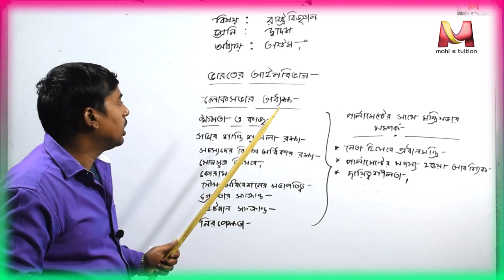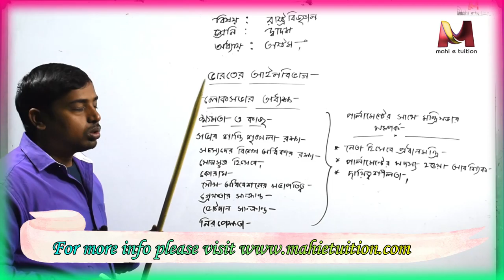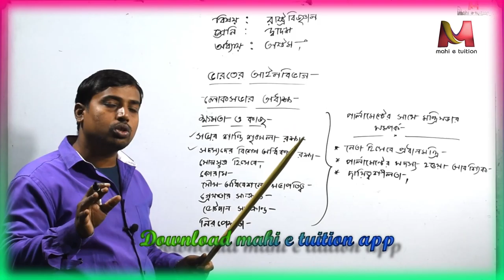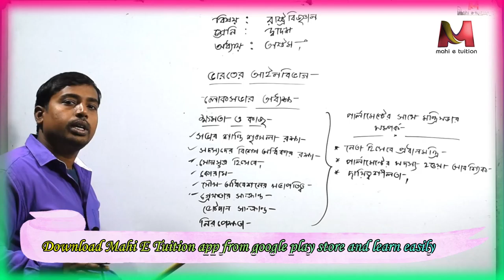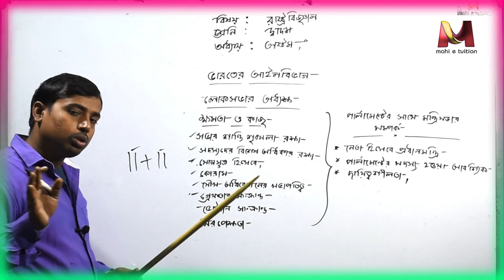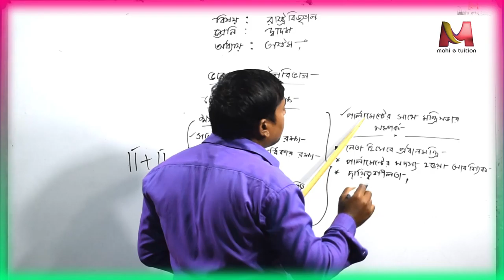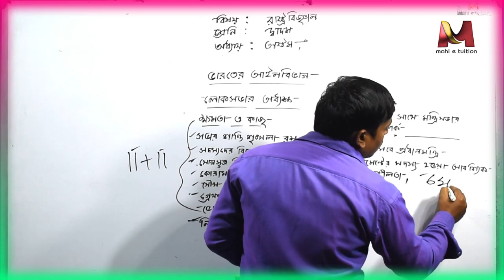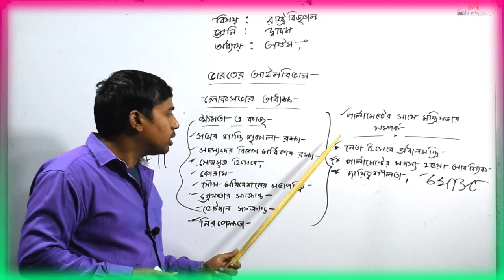34 Bharater aain bibhagloksabhar adhyakya XII pol sc